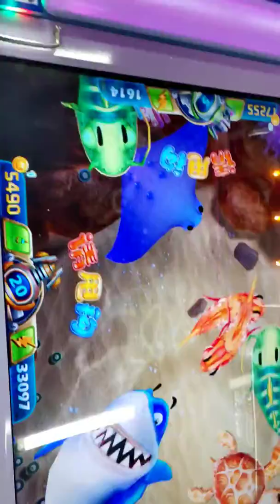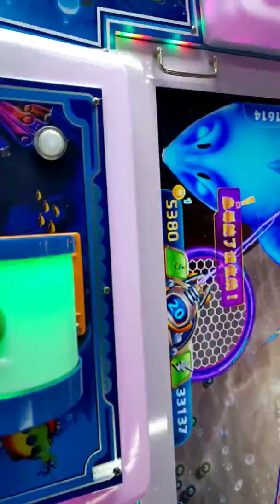Play fishing game